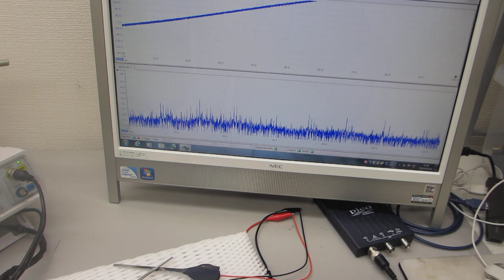超音波プローブによる７００ＭＨｚ以上の超音波実験－－圧電素子の表面調整技術－－（超音波システム研究所）